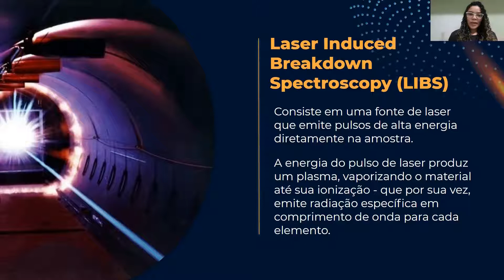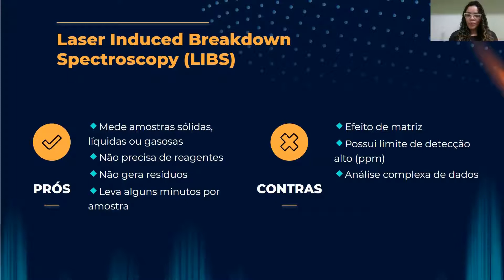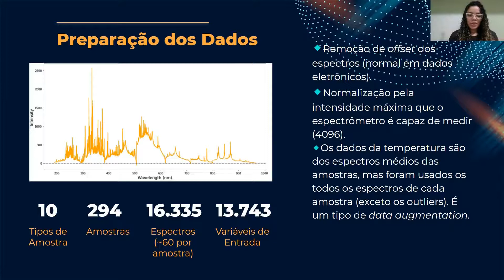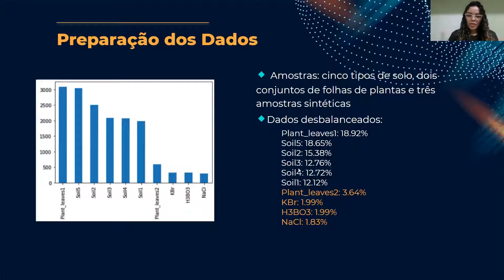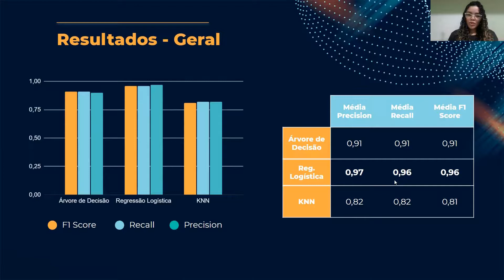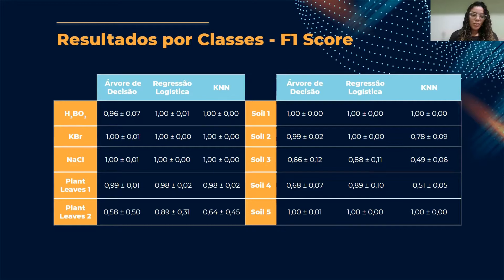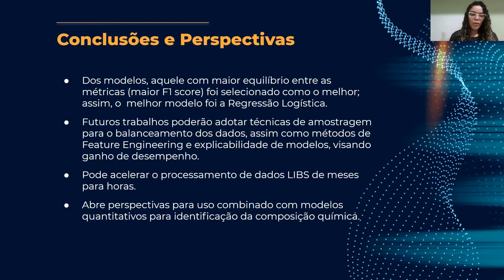I WMECAI - LIBS para a identificação da composição do solo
Título: O uso de Espectroscopia de Emissão Ótica com Plasma induzido por Laser (LIBS) para a identificação da composição do solo

Resumo: A Química Analítica é um campo de grande destaque nos últimos anos e representa uma promissora área de pesquisa. No que concerne ao agronegócio, as técnicas analíticas tornaram-se excelentes aliadas em várias aplicações, em especial no estudo de composições do solo. A Espectroscopia de Emissão Ótica com Plasma induzido por Laser (LIBS) é uma técnica analítica que permite a avaliação de materiais de forma qualitativa e quantitativa, possibilitando a determinação de múltiplos elementos e moléculas a partir do plasma produzido pela emissão de pulsos de laser de alta energia na superfície da amostra.
No entanto, os espectros decorrentes do uso desta técnica são complexos e sujeitos a uma série de fatores que podem dificultar a análise destes dados, tais como: taxa de ablação, efeito de matriz, entre outros. Tais razões podem impactar as características espectrais das linhas de emissão e desta forma, impedir o uso mais amplo da LIBS em estudos. Como forma de mitigar essas dificuldades, este trabalho tem por objetivo promover a combinação da LIBS à técnicas de aprendizado de máquina, através do desenvolvimento de um modelo para a classificação e identificação de amostras a partir das linhas de emissão para que, posteriormente, modelos de quantificação de elementos possam ser desenvolvidos para cada classe de amostra. Para o desenvolvimento deste trabalho, foram utilizados espectros LIBS de amostras de cinco tipos de solos, de dois conjuntos de folhas de plantas e de três amostras sintéticas: H3BO3, KBr e NaCl. Foram empregadas três técnicas de Aprendizado de Máquina a fim de prever qual a classe pertencente a cada amostra. Os resultados dos melhores modelos foram obtidos a partir da métrica F1 score, com destaque para os algoritmos Árvore de Decisão e Regressão Logística.